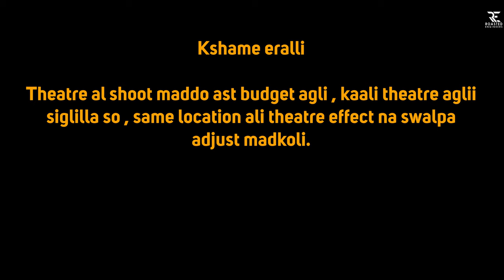Spoiler Alert | The Bloopers Gang - Episode 6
Ever been an victim of a movie spoiler? A movie which you waited to watch for month's by crossing all social media leaks and finally in the theater a person next to you shouting out an spoiler of the scene that's coming up...

This episode 𝗦𝗣𝗢𝗜𝗟𝗘𝗥 𝗔𝗟𝗘𝗥𝗧 is dedicated to all those victim's who lost an opportunity of trill due to a 𝗦𝗣𝗢𝗜𝗟𝗘𝗥.

Watch this episode now to find out how a our 𝘽𝙡𝙤𝙤𝙥𝙚𝙧𝙨 𝙂𝙖𝙣𝙜 𝙢𝙚𝙢𝙗𝙚𝙧𝙨 became victims to the spoilers because of a person who spoiled a 𝐊𝐆𝐅 𝐂𝐡𝐚𝐩𝐭𝐞𝐫 𝟐's our very own 𝗥𝗼𝗰𝗸𝘆 𝗕𝗵𝗮𝗶's entry scene.

𝐓𝐇𝐄 𝐁𝐋𝐎𝐎𝐏𝐄𝐑𝐒 𝐆𝐀𝐍𝐆 | 𝐄𝐏𝐈𝐒𝐎𝐃𝐄 𝟲

Thank you for all the love and support shown for previous episodes.

Keep showering all that love and support towards our 𝐁𝐋𝐎𝐎𝐏𝐄𝐑𝐒 𝐆𝐀𝐍𝐆 and 𝐑𝐎𝐀𝐒𝐓𝐄𝐃 𝐄𝐍𝐆𝐈𝐍𝐄𝐄𝐑𝐒 !!!

Who don't love entertainment? We all do right?

Roasted Engineers is here to entertain you all with our fun and humor

Get weekly REcco or ShortCinemaREcco to end your Sunday with a feel good movie or a short film.

• bloopers, kannada, comedy